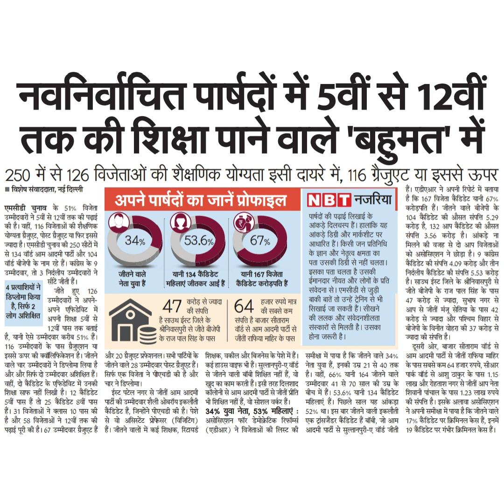नवनिवाचित पार्षदों में 5वीं से 12वींतक की शिक्षा पाने वाले 'बहुमत में250 में से 126 विजेताओं की शैक्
नवनिवाचित पार्षदों में 5वीं से 12वीं
तक की शिक्षा पाने वाले 'बहुमत में
250 में से 126 विजेताओं की शैक्षणिक योग्यता इसी दायरे में, 16 ग्रैजुएट या
एमसीडी चुनाव के 51% विजेता
उम्मीदवारों ने उवीं से 12वीं तक की पढ़ाई
की है। वहीं, 116 विजेताओं की शैक्षणिक
योग्यता ग्रेजुएट, पोस्ट ग्रेजुएट या फिर इससे
ज्यादा है। एमसीडी चुनाव की 250 सीटों में
से 134 वॉर्ड आम आदमी पार्टी और 104
बॉर्ड बीजेपी के नाम रहे हैं। कांग्रेस के 9
उम्मीदवार, तो 3 निर्दलीय उम्मीदवारों ने
सीटें जीती हैं।
4 प्रत्याशियों न जीते हुए 120
डिप्लोमा किया
है, सिर्फ 2 अपने एफिडेविट में
लोग अशिक्षित अपनी शिक्षा 5वीं से
उम्मीदवारों ने अपने-
12वीं पास तक बताई
है, यानी ऐसे उम्मीदवार करीब 51% हैं।
116 उम्मीदवारों के पास ग्रैजुएशन या
अपने पार्षदों का जाने प्रोफाइल | NBTनजरिया
34%
जीतने वाले
नेता युवा हैं
53.6
यानी 134 कैडिडेट
महिलाएं जीतकर आई हैं
17 करोड़ से ज्यादा ।
सपत्ति
है साउथ ईस्ट जिले के
श्रीनिवासपुरी से जीते बीजेपी
के राज पाल सिंह के पास
इससे ऊपर की क्योलिफिकेशन है। जीतने और 20 ग्रैजुएट प्रफिशनल। सभी पाटियों के
वाले चार उम्मीदवारों ने डिप्लोमा लिया है जीतने वाले 28 उम्मीदवार पोस्ट ग्रैजुएट हैं।
और और सिर्फ दो उम्मीदवार अशिक्षित हैं। सिर्फ एक विजेता ने पीएचडी की है और
चार ने डिप्लोमा ।
वहीं, दो कैंडिडेट के एफिडेविट में उनकी
शिक्षा साफ नहीं लिखी है। 12 कैंडिडेट
हैं। 31 विजेताओं ने क्लास 10 पास की कैंडिडेट हैं, जिन्होंने पीएचडी की है। पेशे
है और 58 विजेताओं ने 12वीं तक की से वो असिस्टेंट प्रोफेसर (विजिटिंग)
पढ़ाई पूरी की है। 67 उम्मीदवार ग्रैजुएट हैं हैं। जीतने वालों में कई शिक्षक, रिटायरड
ईस्ट पटेल नगर से जीतीं आम आदमी
पार्टी की उम्मीदवार शैली ओबरॉय इकलौती
उवीं पास हैं तो 25 कैंडिडेट धरवीं पास
67%
यानी 167 विजेता
कैंडिडेट करोड़पति हैं।
A
सेपति है बाजार सीताराम
हजार रुपये मात्र
की सबसे कम
वॉर्ड से आम आदमी पार्टी से
जीतीं राफिया माहिर के पास
शिक्षक, वकील और बिजनेस के पेशे में हैं।
कई हाउस वाइफ भी हैं। सुल्तानपुरी-ए वॉर्ड
से जीतने वाली बॉँबी शिक्षित नहीं हैं, वो
खुद का काम करती हैं। इसी तरह दिलशाद
कॉलोनी से आम आदमी पार्टी से जीतीं प्रीति
भी शिक्षित नहीं हैं, वो सोशल वर्कर हैं।
34% युवा नेता, 53% महिलाएं :
असोसिएशन फॉर डेमेक्रेटिक रिफॉर्मस्स
(एडीआर) ने विजेताओं की लिस्ट की
पार्षदों की पढाई लिखाई के
आकड़े दिलचस्प है। हालाकि यह
आकड़े डिग्री और मार्कशीट पर
आधारित हैं। किसी जन प्रतिनिधि
के ज्ञान और नेतृत्व क्षमता का
पता उसकी डिग्री से नहीं चलता।
इसका पता चलता है उसकी
ईमानदार नीयत और लोगों के प्रति
संवेदना से। एमसीडी से जुड़ी
बाकी बातें तो उन्हें ट्रेनिंग से भी
सिखाई जा सकती हैं। सीखने
की ललक और संवेदनशीलता
संस्कारों से मिलती है। उसका
समीक्षा में पाया है कि जीतने वाले 34%
नेता युवा हैं, इनकी उम्र 21 से 40 तक
है। वहीं, 66% यानी 164 जीतने वाले
उम्मीदवार 41 से 70 साल की उम्र के
बीच में हैं। 53.6% यानी 134 कैंडिडेट
महिलाएं हैं। पिछले साल यह आंकड़ा
52% था। इस बार जीतने वाली इकलौती
एक ट्रांसजैंडर कैंडिडेट हैं बॉबी, जो आम
आदमी पार्टी से सुल्तानपुरी-ए वॉर्ड जीती
इससे ऊपर
हैं। एडीएआर ने अपनी रिपोर्ट में बताया
है कि 167 विजेता कैंडिडेट यानी 67%
करोड़पति हैं। जीतने वाले बीजेपी के
104 कैंडिडेट की औसत संपत्ति 5.29
करोड़ है, 132 आप कैंडिडेट की औसत
संपत्ति 3.56 करोड़ है। आंकड़े ना
मिलने की वजह से दो आप विजेताओं
को असोसिएशन ने छोड़ा है। 9 कांग्रेस
कैंडिडेट की संपत्ति 4.09 करोड़ और तीन
निर्दलीय कैंडिडेट की संपत्ति 5.53 करोड़
है। साउथ ईस्ट जिले के श्रीनिवासपुरी से
जीते बीजेपी के राज पाल सिंह के पास
47 करोड़ से ज्यादा, सुभाष नगर से
आप से जीतीं मंजू सेतिया के पास 42
करोड़ से ज्यादा और पश्चिम विहार से
बीजेपी के विनीत वोहरा की 37 करोड़ से
ज्यादा की संपत्ति है।
दूसरी ओर, बाजार सीताराम वॉर्ड से
आम आदमी पा्टी से जीतीं राफिया माहिर
के पास सबसे कम 64 हजार रुपये, सीआर
पार्क बॉर्ड से आशु ठाकृर के पास 1.15
लाख और रोहताश नगर से जीतीं आप नेता
शिवानी पांचाल के पास 1.23 लाख रुपये
की संपत्ति है। इसके अलावा असोसिएशन
ने अपनी समीक्षा में पाया है कि जीतने वाले
7% कैंडिडेट पर क्रिमिनल केस हैं, इनमें
19 कैंडिडेट पर गंभीर क्रिमिनल केस हैं।